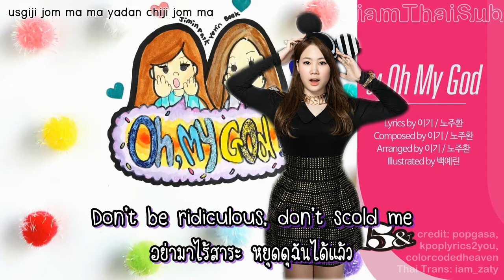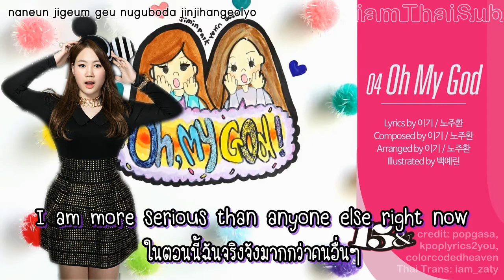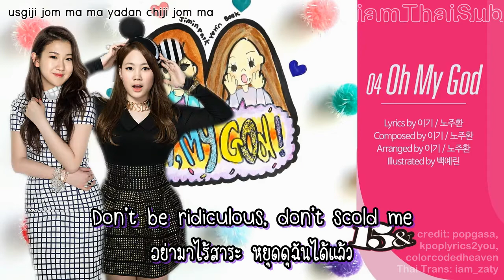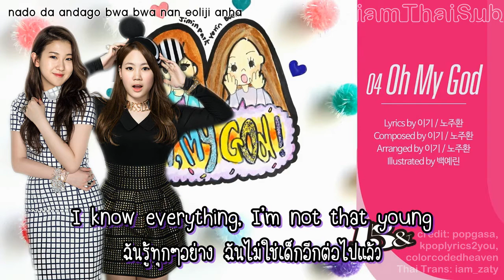[iamThaiSub] 15& - Oh my God (Thai/Eng/Rom)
เพลงนี้คุณอิมซึลองของเรา recommended ไว้ค่ะ เลยลองแปลมาให้ฟังกันดู ^^ ขออภัยกับคุณภาพที่คลิปที่นั่งทำเองแบบกากๆ 55555 และหากผิดพลาดในการแปลต้องขออภัยค่า